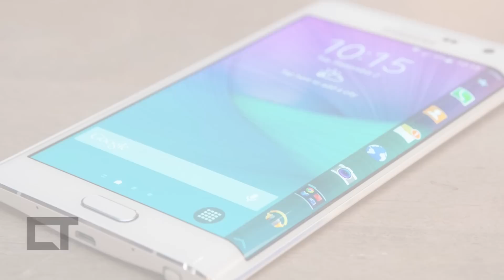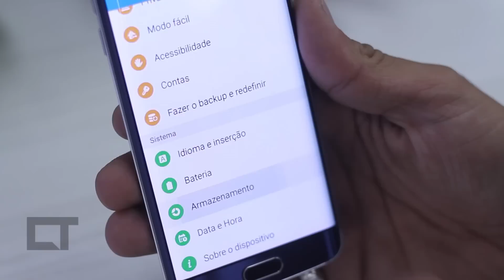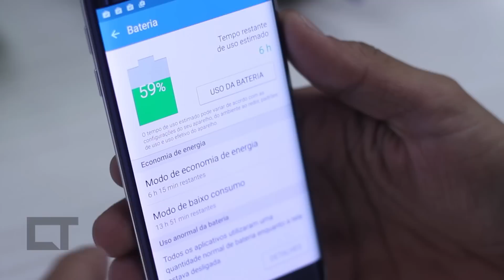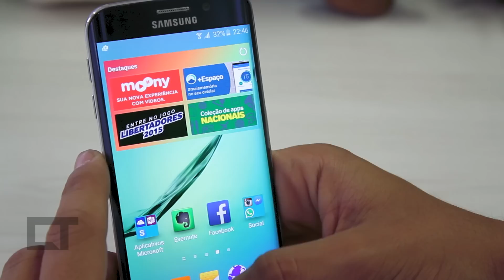SAMSUNG GALAXY S6 EDGE: 5 motivos para NÃO COMPRAR [5 Motivos]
Não é porque o S6 Edge é um dos melhores Androids que há por aí que ele está imune a pontos negativos, e vamos conhecer os 5 motivos que mais nos frustaram nele.